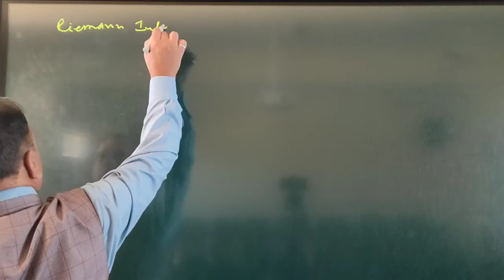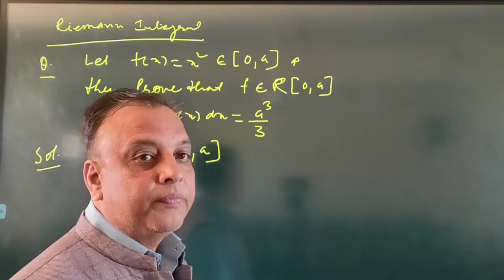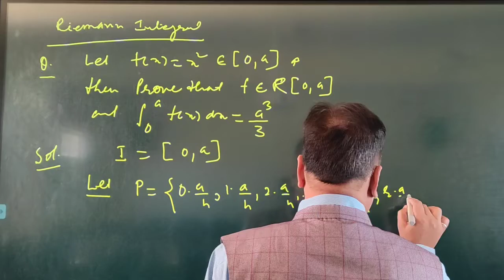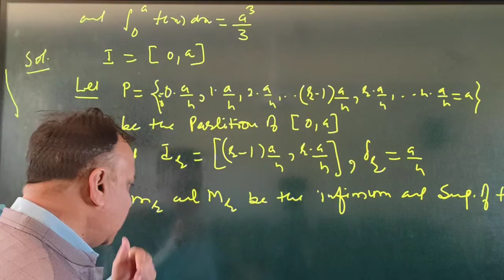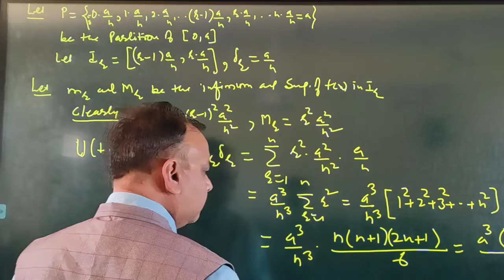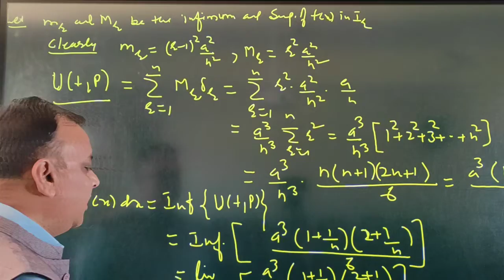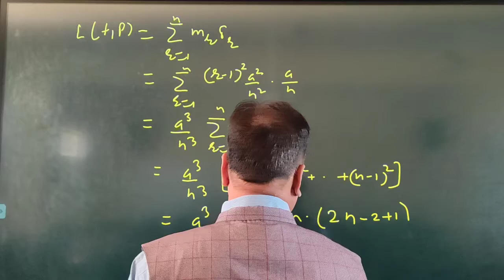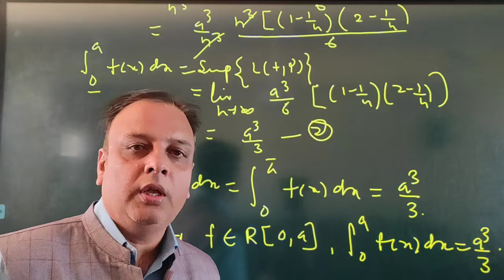B.Sc.Part-II(Maths) Real Analysis-Riemann Integral